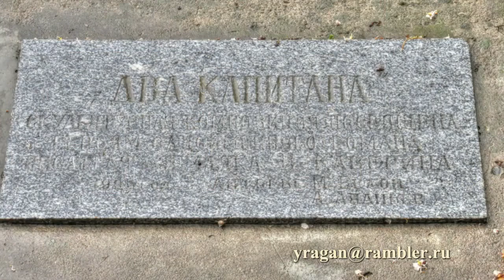Два капитана (памятник) Псков